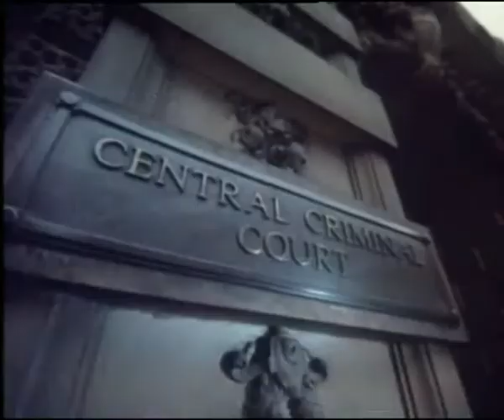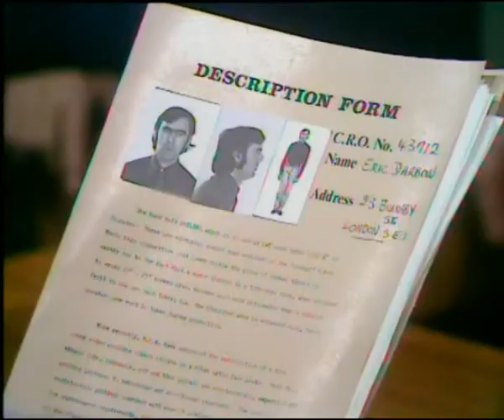New Scotland Yard Series 2 Episode 05 Prove It